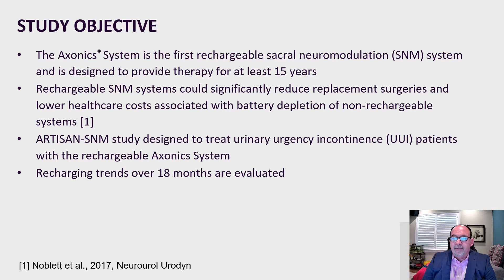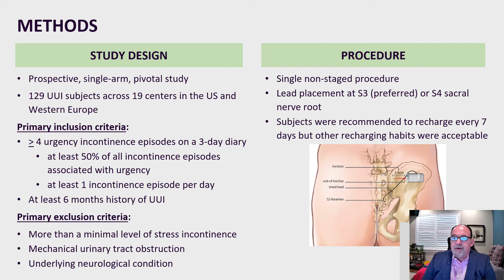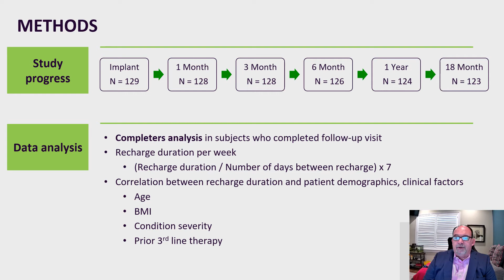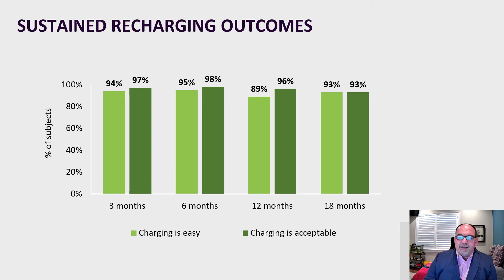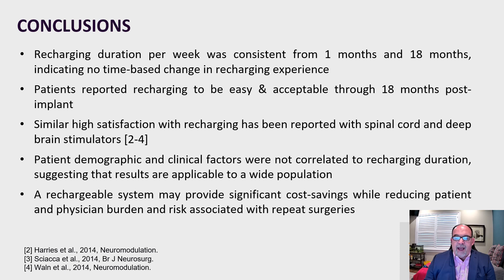#52 Long-term recharging experience in patients using the Axonics SNM System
Long-term recharging experience in patients using the Axonics SNM System

Sacral neuromodulation (SNM) is a guideline-recommended treatment for urinary dysfunctions and fecal incontinence [1]. The Axonics® System is the first rechargeable SNM System approved in United States, Europe, Canada and Australia to provide therapy for at least 15 years. Use of rechargeable SNM systems could potentially eliminate or significantly reduce the number of replacement surgeries required due to battery depletion of non-rechargeable neurostimulators. Further, the use of long-lived rechargeable systems could result in significant cost savings for healthcare systems [2]. The ARTISAN-SNM study treated urinary urgency incontinence (UUI) patients with the rechargeable Axonics System. Study participants’ long-term recharging experience is presented.